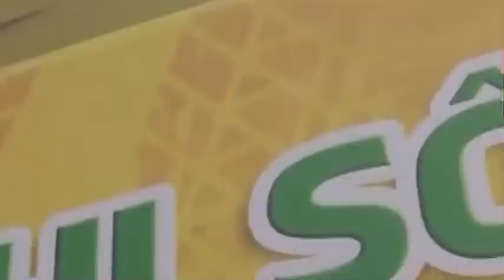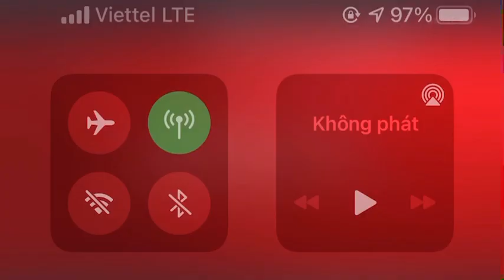Chân dung các nhà vô địch tại HTV Challenge Cup 2020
PAC Racing Team đã đạt 2 cúp Vô địch và 1 hạng 3 trên tổng số 3 xe thi đấu tại HTV Challenge Cup 2020